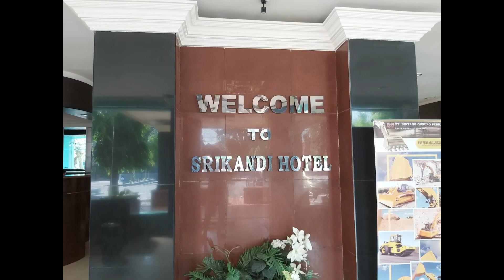Hari pertama (10 September 2019) - pembaTIK level 3 SULBAR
Bimtek pembaTIK level 3 sekaligus seleksi pemilihan calon Duta Rumah Belajar perwakilan SULBAR tahun 2019

Agar Channel Youtube ini bisa berkembang...
dan bersama kita share informasi ini, agar bermanfaat bagi khalayak demi membantu.